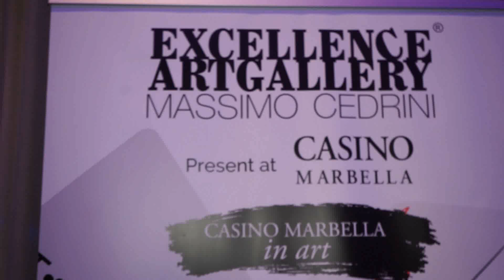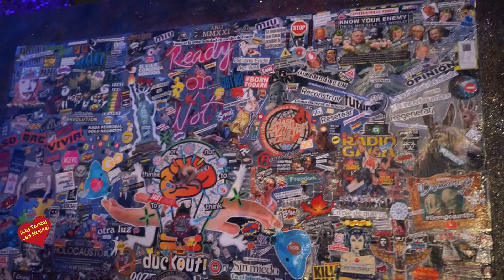Exposicion de pinturas de Excellence ART Gallery en el Casino de Marbella